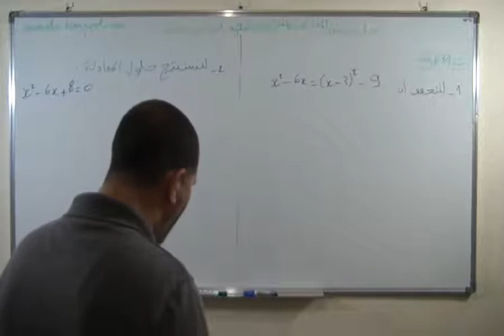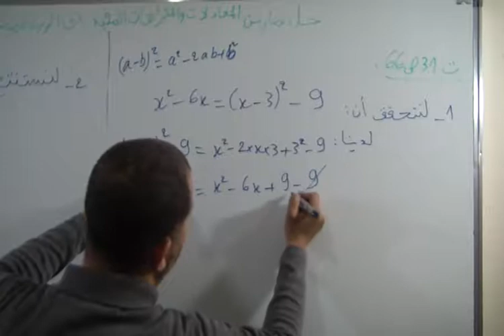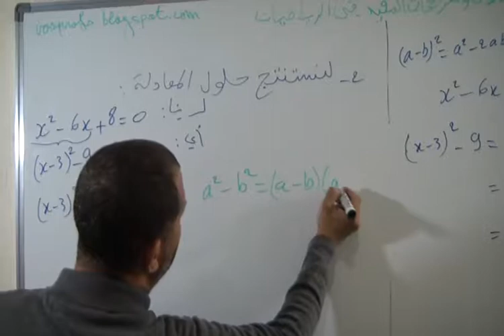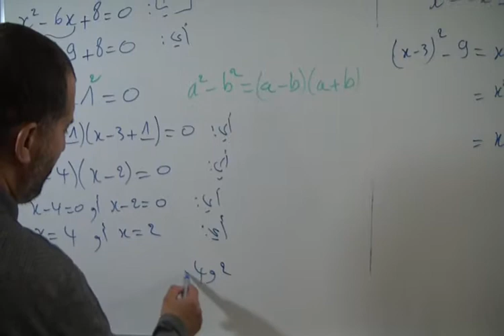حل التمرين 31 الصفحة 66 من الكتاب المدرسي المفيد في الرياضيات الثالثة اعدادي - المتطابقات الهامة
عنوان الدرس : المتطابقات الهامة
الأستاذ : دحميش رشيد Dahmich Rachid
المخرج : الشويبي مراد Chouibi Mourad